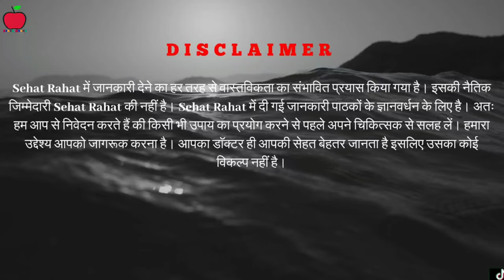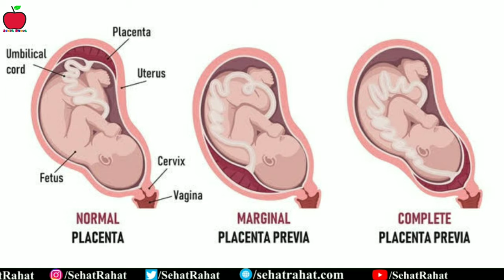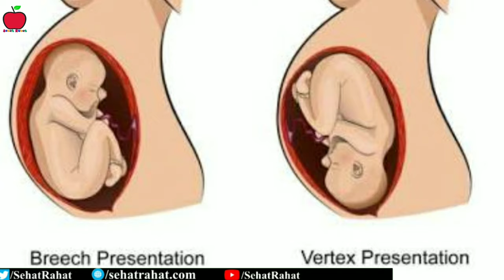गर्भवती Exercise क्यों करती है देखिये Video में | Exercise During Pregnancy In Hindi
In This Video, I will tell you the benefits of exercise during pregnancy and you will also know precautions, safety tips and much more. In Hindi